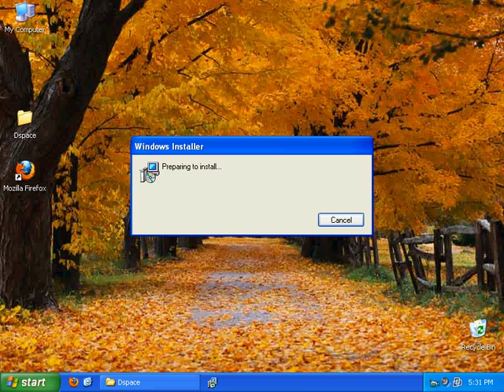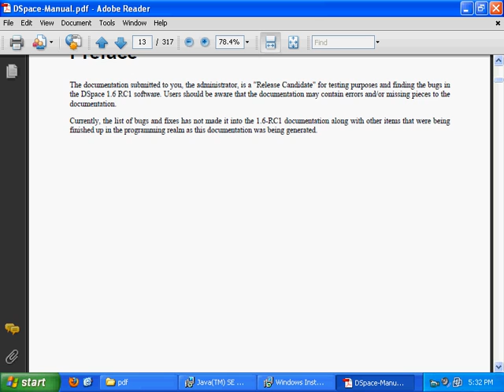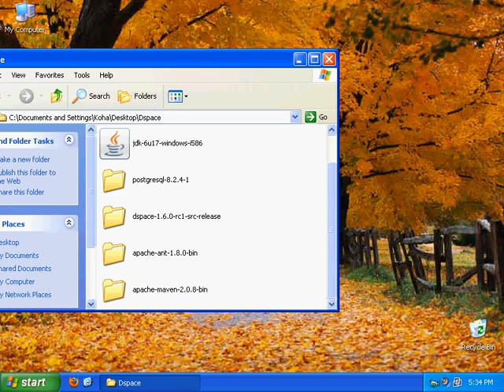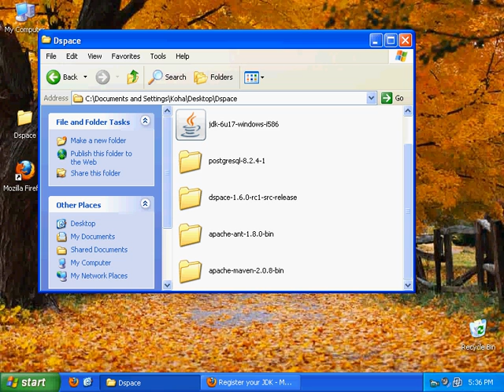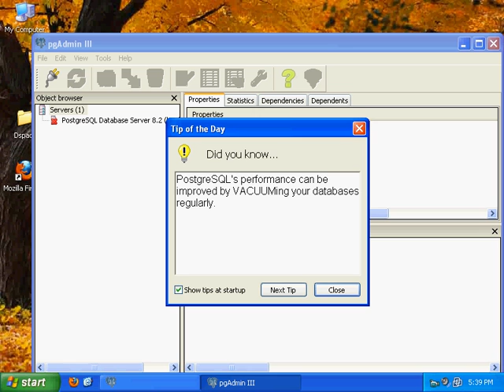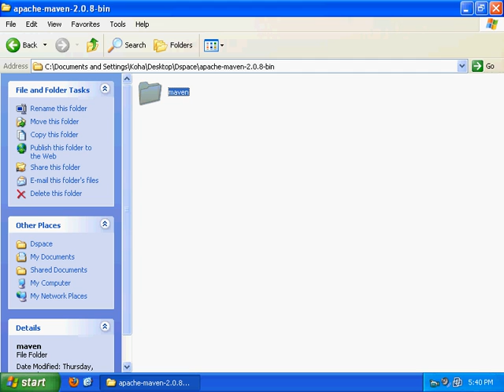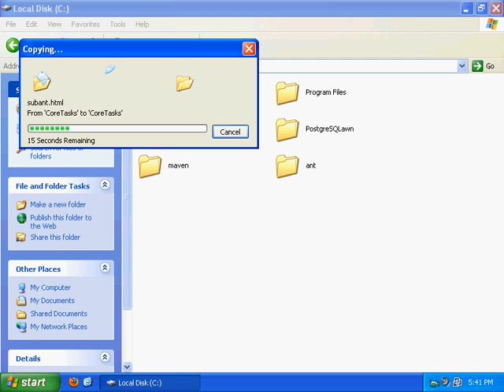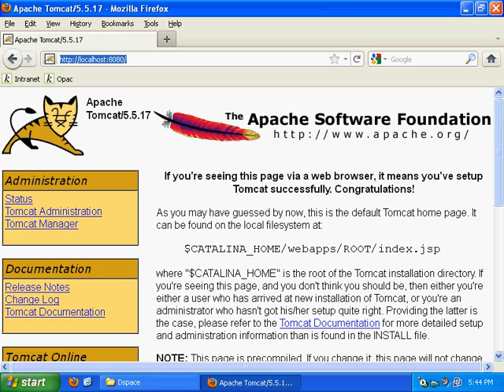الدرس الثاني - اعداد البيئة المناسبة لعمل الدي سبيس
هذا الدرس الثاني من دروس اعداد وتنصيب برنامج الدي سبيس على نظام ويندوز وسيتم به اعداد بيئة الجافا المناسبة لتشغيل الدي سبيس وتحضير نظام ادارة قواعد البيانات المناسب ،